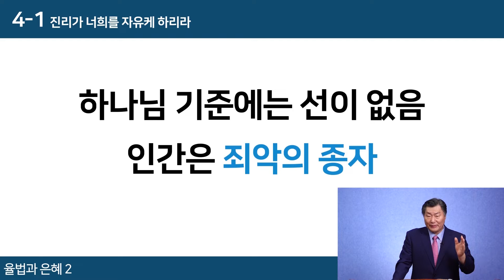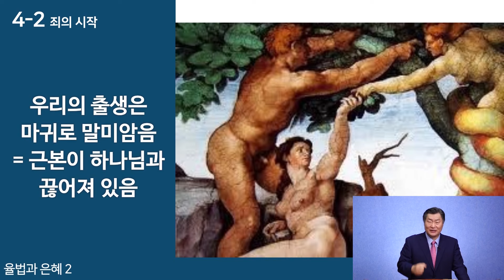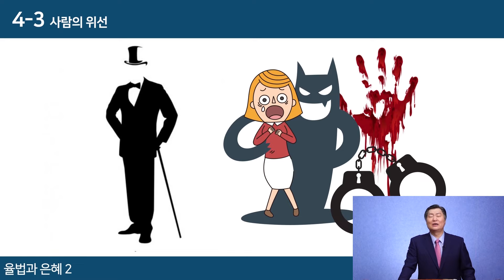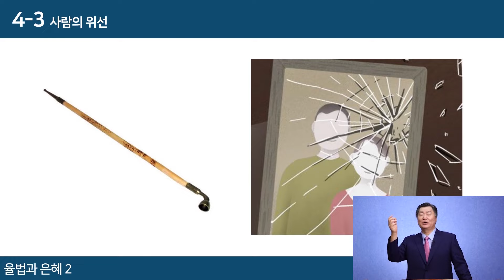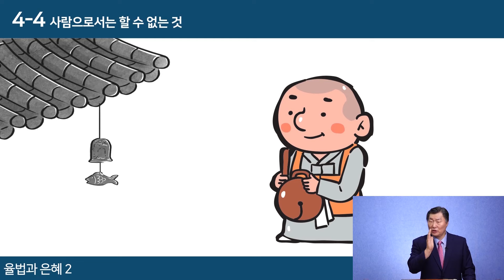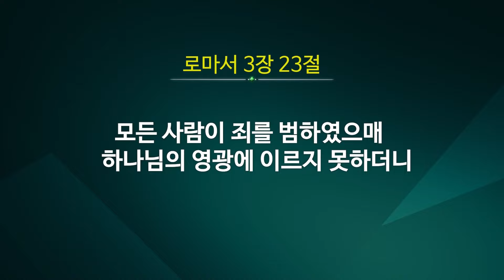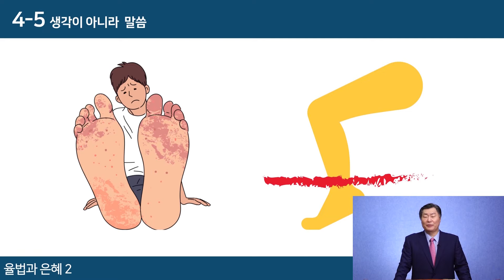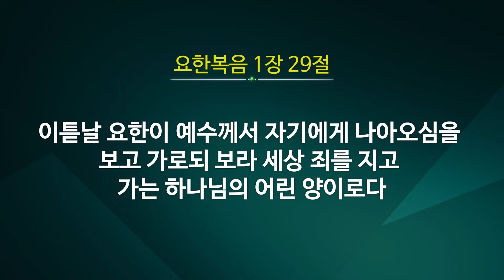[실버복음반] 4강 율법과 은혜2 / 전병규 목사 복음강해 / 겨울캠프 실버복음반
[실버복음반] 4강 율법과 은혜
전병규 목사 복음강해
겨울캠프 실버복음반